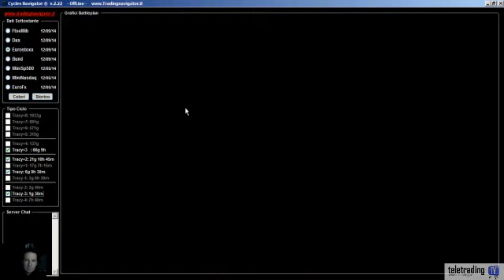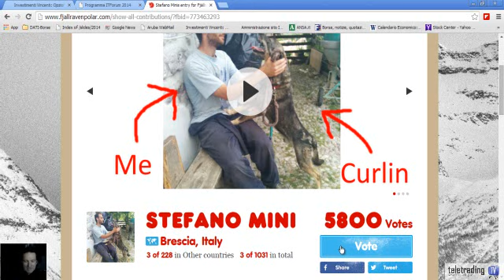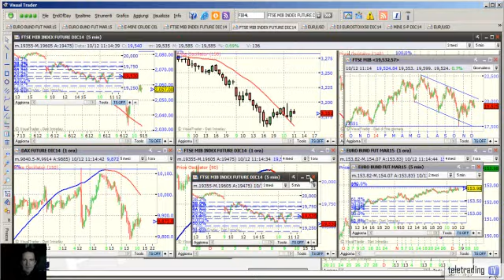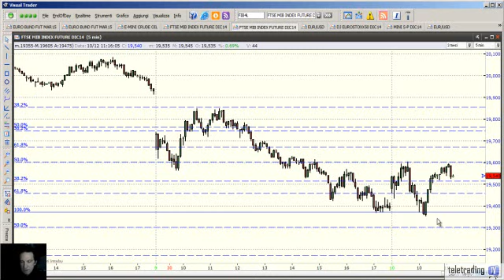Cicli su mercato Eurostoxx e FtseMib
Eugenio Sartorelli analizza i mercati Eurostoxx e FTSE Mib, applicando la metodologia dei multi cicli. L'obiettivo è quello di individuare le forze presenti su questi mercati e costruire delle strategie di trading.